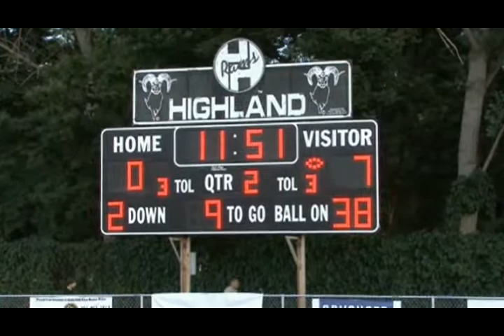HHS vs. Skyline - Week 3- Got Highlights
Tevita Muli Kinikini
14 Carries
112 Yards